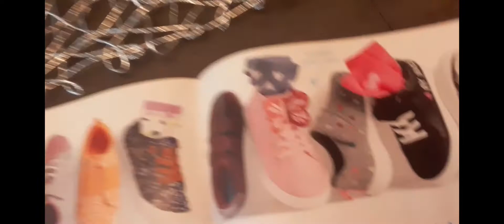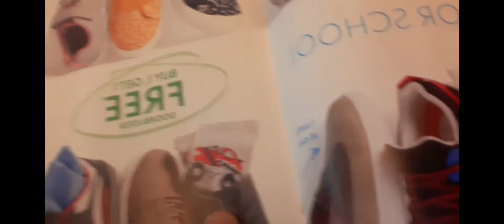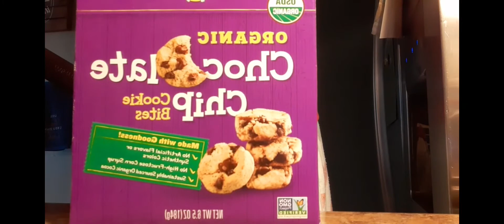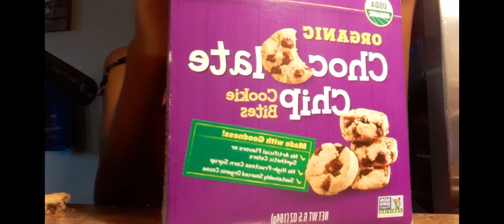What I Eat in A day /Vlog Very Funny!!